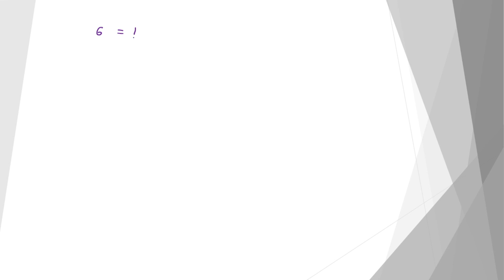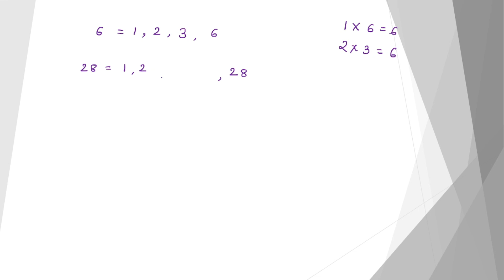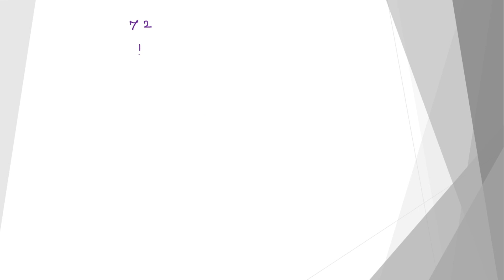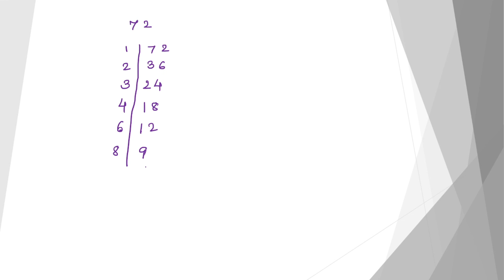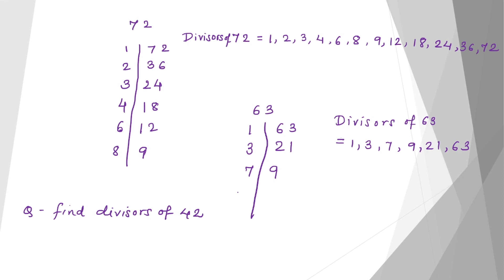Trick to find divisors of a number | find divisors within a minute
Easiest method to find out Divisors of any number without doing any mistake.
Students will not loose a single mark in finding divisprs